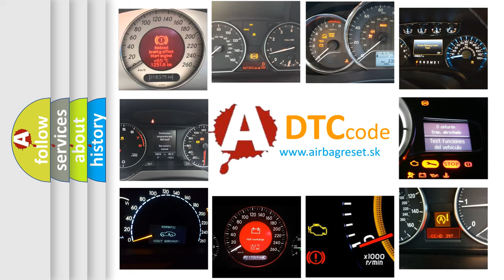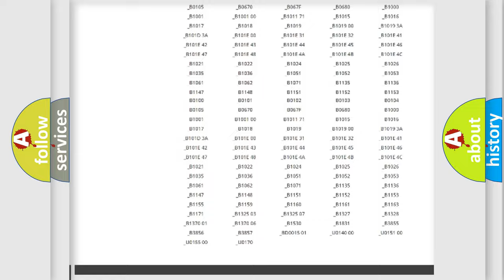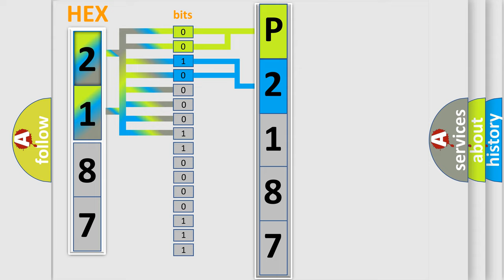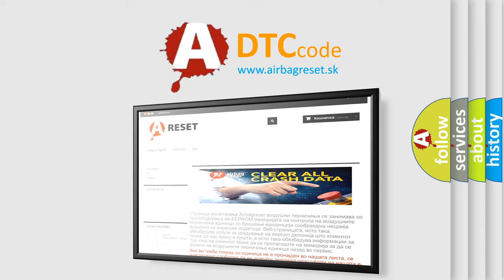DTC Hyundai P2187 Short Explanation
Contents:
0:21 Basic DTC analysis according to OBD2 protocol standard.
1:48 Insight into programming
2:58 A diagnostically understandable description of the Diagnostic Trouble Code
3:05 Basic error definition

Make:
Hyundai
Code:
P2187
Definition:
Body4 Fast Message - Missing Message
Description:
This DTC indicates a communication issue has occurred between the Sending control module (BCM) and the Reporting control module(s) that set this fault.